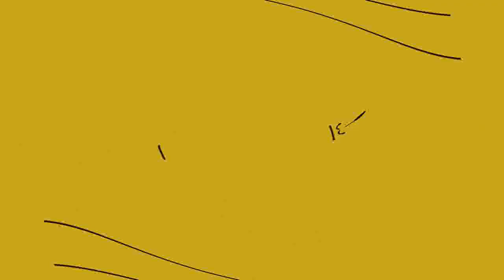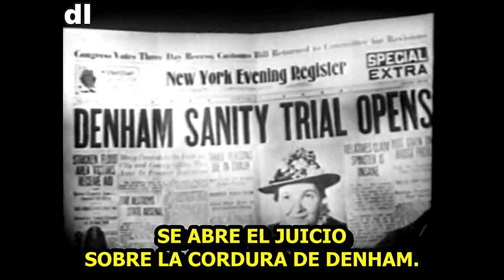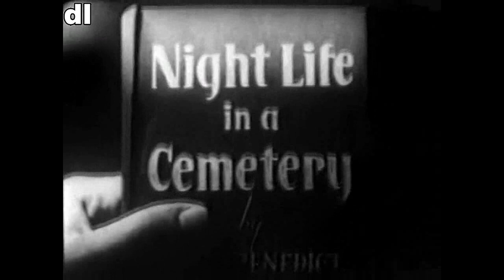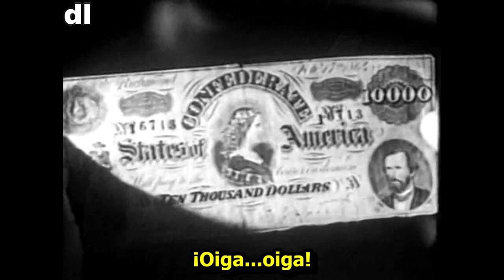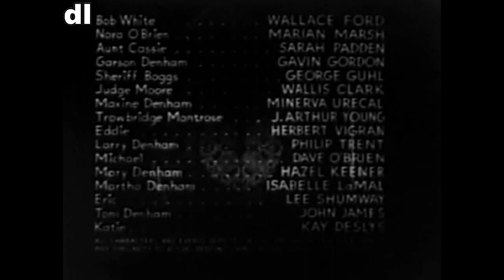CICLOI CINE DE CULTO: CRIMEN POR INVITACIÓN (1941) MISTERIO- CRIMEN V.O.S.E.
NOTA DEL CANAL: A mas de dos años de su inicio, el canal desea hacer llegar su profundo agradecimiento a los seguidores miembros de esta Comunidad por la permanente e inclaudicable fidelidad y cortesía de acompañarnos en la tarea de difundir la cultura del cine vintage.

Este es un canal dedicado a los cultores del cine vintage; un tributo a los nostálgicos de siempre. Está consagrado a revivir los viejos éxitos de la cinematografía que ya pasó de ser cine, para convertirse en séptimo arte. Volvamos al viejo cine del barrio donde tantos recuerdos hermosos cultivamos. Muchas gracias por sumarse...Y síganme los buenos...!!